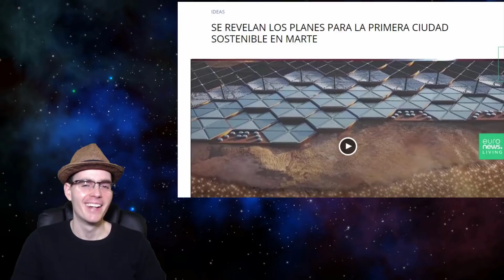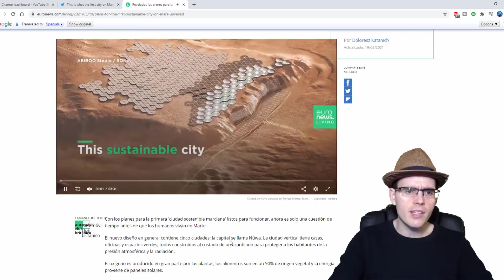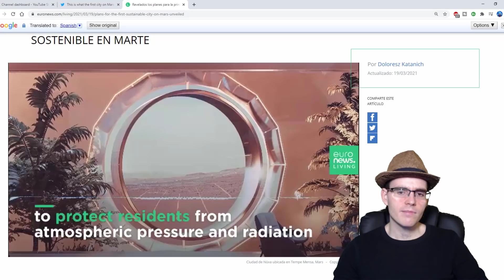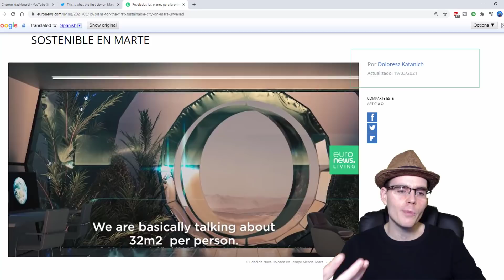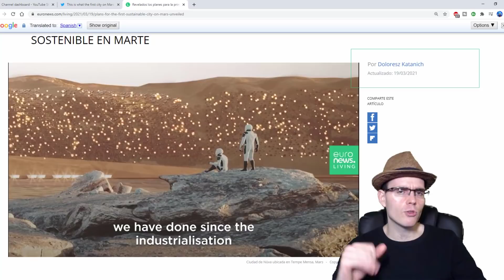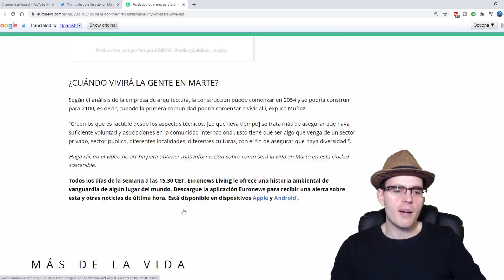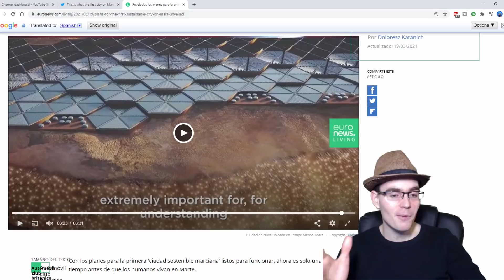Éste Es El Plan Para Crear La Primera Ciudad En Marte (Nüwa)